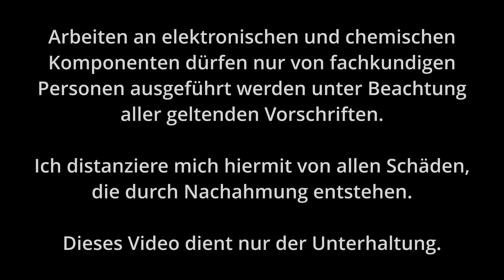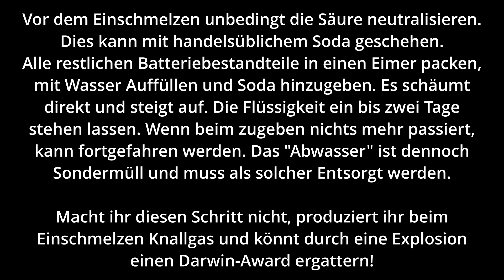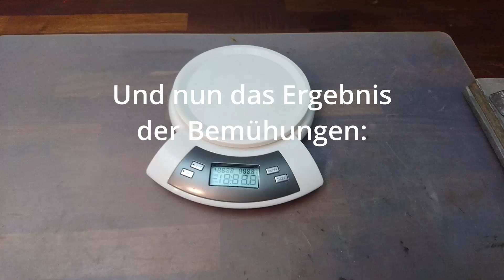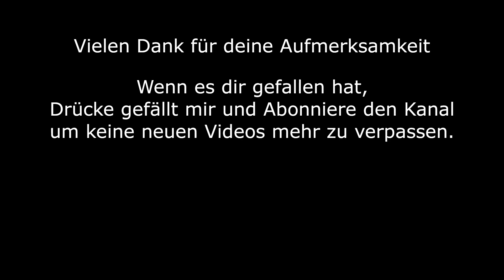Wie viel Blei ist in einer Autobatterie? Vollständiges Zerlegen und Barren gießen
Das vollständige Zerlegen einer Autobatterie ist dieses Mal unser Thema. Die Batterie wird geöffnet, das Innenleben entfernt und aus dem enthaltenen Blei werden Barren gegossen.

Zeitliche Übersicht:
Intro - 0:00
Rechtliche Lage zur Batteriesäure - 0:34
Öffnen vom Batteriegehäuse - 1:11
Herausnehmen der Zellplatten - 2:37
Information zum Neutralisieren evtl. vorhandener Säurereste - 4:18
Schmelzvorgang von Blei - 4:47
Bleibarren gießen - 6:33
Batterieblei gießen (Videoreste) - 8:33
Ausbeute an Blei - 9:42

Wenn ihr meine Projekte unterstützen wollt, könnt ihr mir gerne eine Spende senden unter: